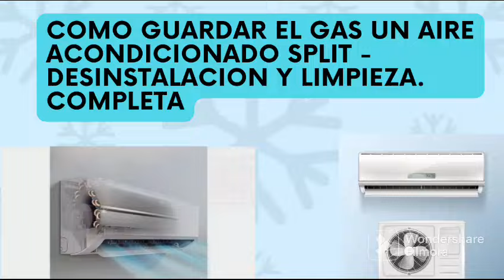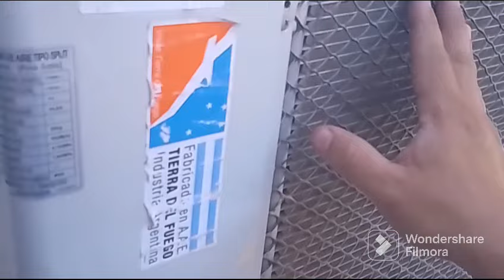Como guardar el gas de un aire acondicionado split - Desinstalacion y limpieza completa.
En este nuevo video te enseñamos completamente la Desinstalacion, limpieza completa y como el guardar el gas de un aire acondicionado Split con todos sus pasos.